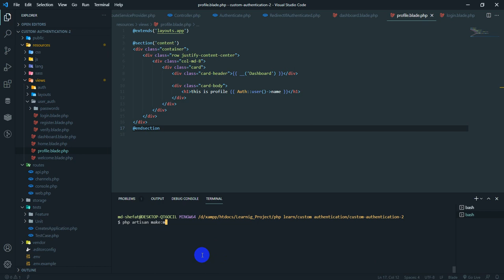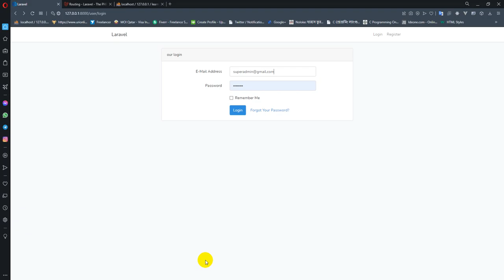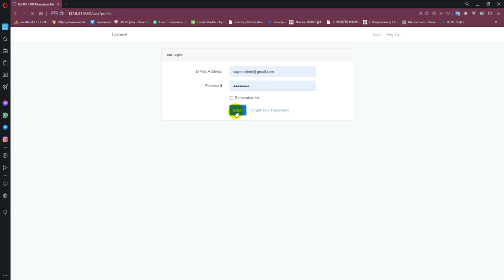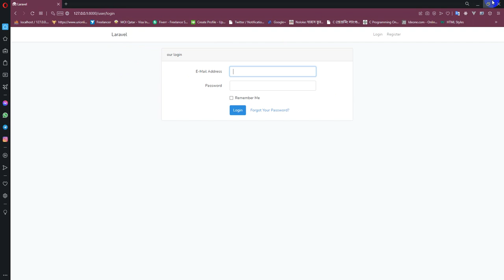multi guard authentication - prevent back button.